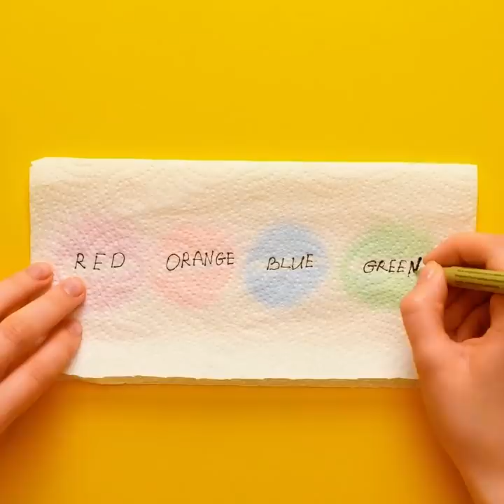READY, STEADY, POP IT! || Useful And Satisfying DIY Ideas For Any Occasion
TIMESTAMPS:
00:00 Pop it feet massage gadget
00:33 Portable toothpaste with pop it
00:50 Edible rainbow pop it
01:12 Heart fidget pop it soap
01:40 Balloon squishy for bored kids
03:12 Edible color palette
03:54 Drawing on sand with kids